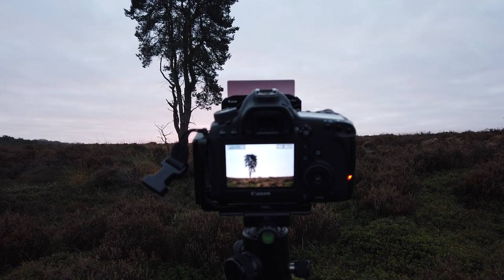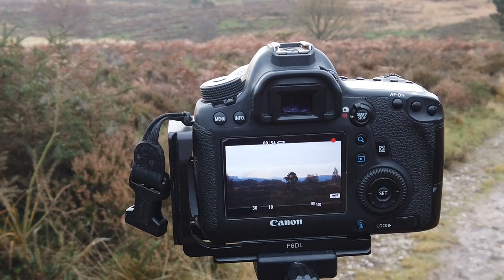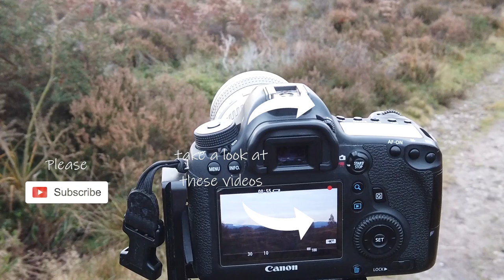Cannock, well i didn't expect that - Landscape photography - wildlife photography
the next day after the fantastic fog and frost i visit the same location but with a totally different image.

sony a7ii
canon l lens 24-70
canon l lens 16-35
canon 70 -200 f4
Canon 6d
canon m3
Viltrox EF-NEX IV AF Auto Focus Lens Mount Adapter

Tripod
K&F Concept 67" Carbon Fiber Camera Tripod
Benro TMA27C Mach3 9X CF Series

filters
zomei 6 stop filter
zomei 10 stop filter
Kase filter system

Vlogging gear
mavic pro drone
benro tripod
osmo pocket
isteady gimbal

wild camping tent
olpro pioneer
PETZL Actik Core Headlamp - AW20
Rab Microlight Alpine Jacket,

bag
Shimoda Action X70 Adventure Photography Backpack,